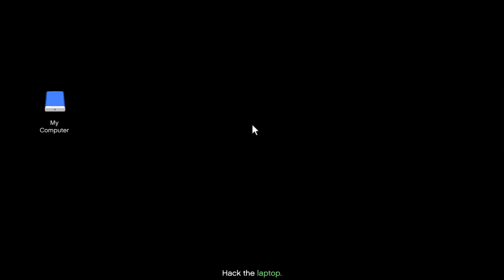GTA online R✨Logic 😂